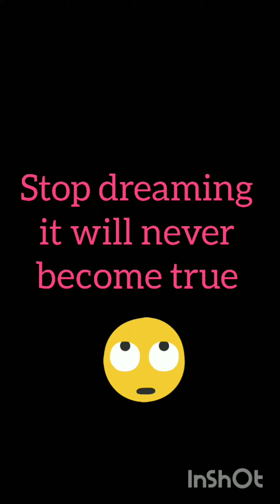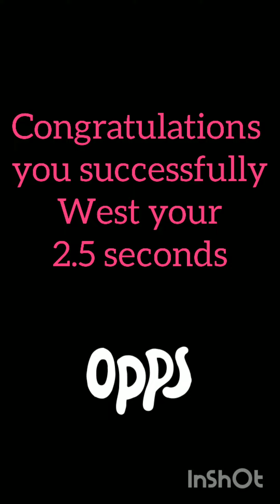read the subtitles. Imagine You are makeup artist in bighit bts v 🤭🤭🤭💜💜💜